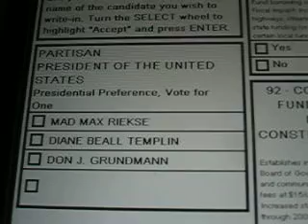Super Tuesday Voting Flaws Show 4 California 9 News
Voting Booths, the Independent Non Choice, The Flawed Election, Super Tuesday, good people running the election in Anaheim, Independent Registery helps Clinton all